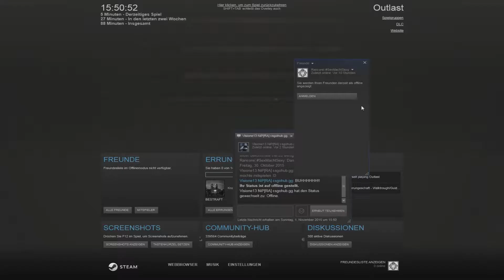Allein in nem Horrorhaus ?! Ab in den Keller ...|Let´sPlay Outlast #2[Halloween2015]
Hey und Willkommen liebe Leute.
Es geht weoter ... Traut ihr euch in den Keller ? Ich mich schon .
Wir empfehlen.
Hier bekommt ihr Spiele günstiger:
Wenn euch unsere Videos gefallen lasst doch vlt. einen Like da ;)